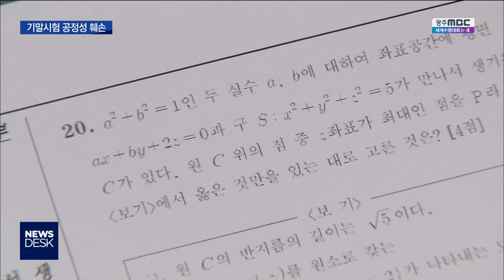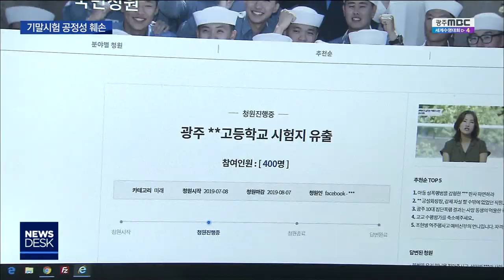[뉴스데스크]시험문제 유출 논란...특별감사 착수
광주의 한 사립 고등학교 3학년 기말시험 문제가 사전에 유출됐다는 논란 때문에 파문이 일고 있습니다.

공부 잘 하는 학생 30여 명한테만 시험문제를 유출했다는 논란입니다. 이에 광주시교육청은 특별 감사에 착수했습니다.